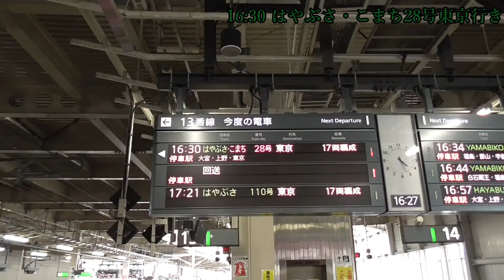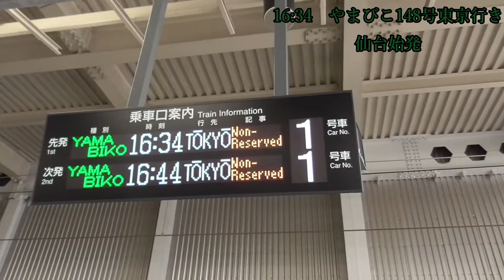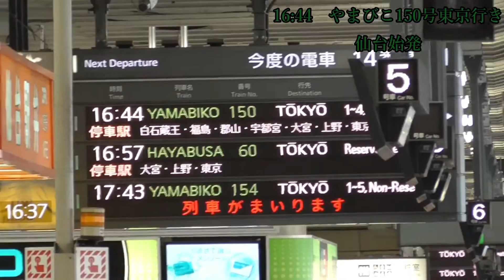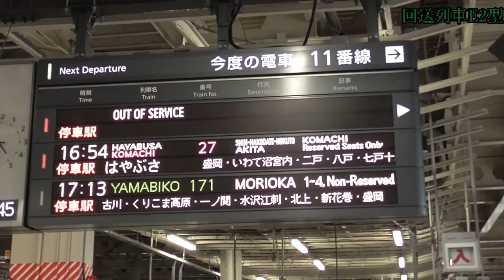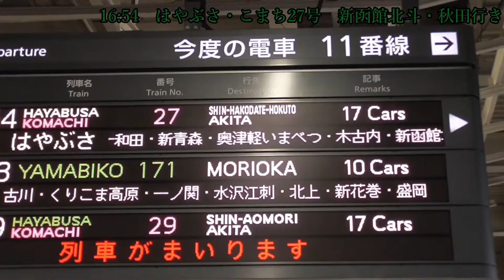お盆直前の仙台駅 新幹線の入線・発車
お盆休み直前・三連休最終日の8月12日
仙台駅の新幹線ホームには非常に多くの乗客がいました
また夏休み・お盆ダイヤとして多くの新幹線が仙台駅にやってきました